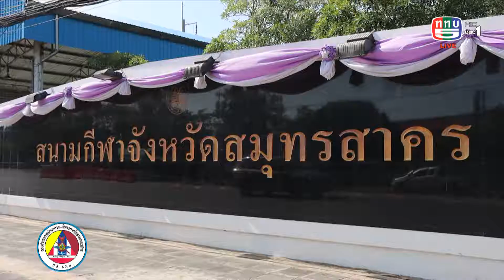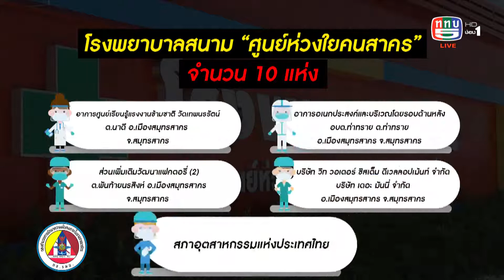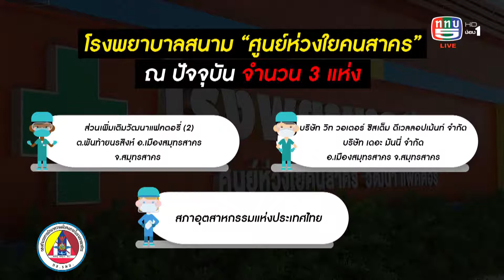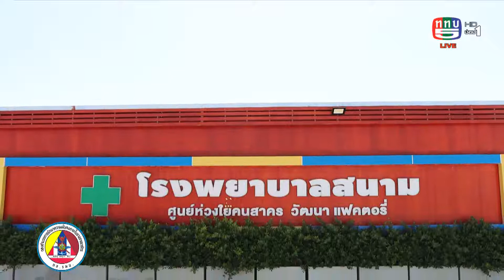สมุทรสาครต้นแบบโมเดล รพ.สนาม ควบคุมสถานการณ์โควิด-19